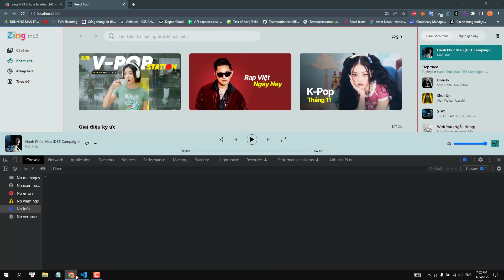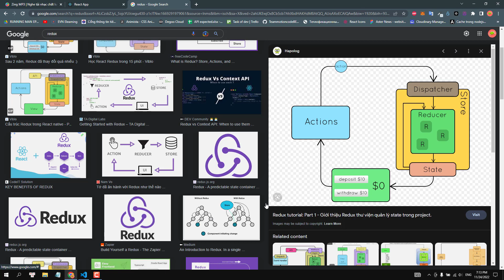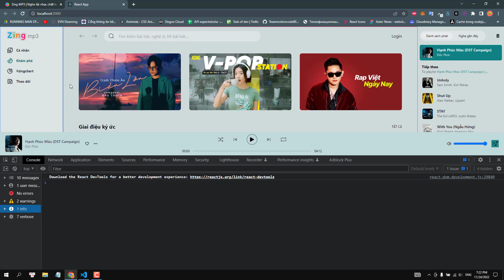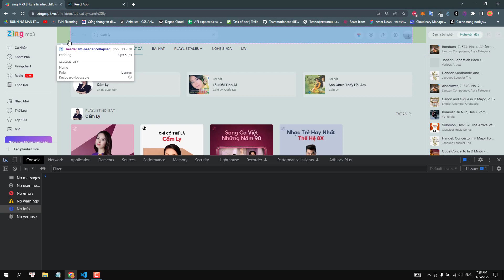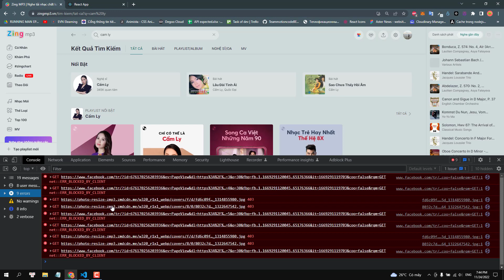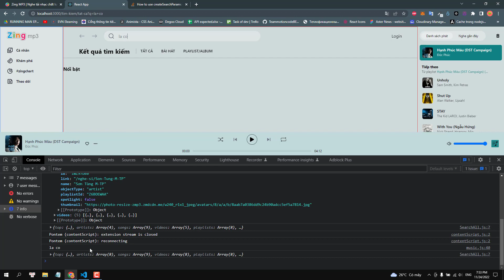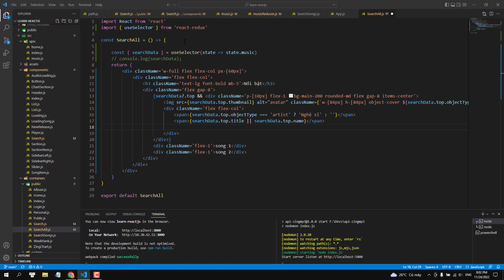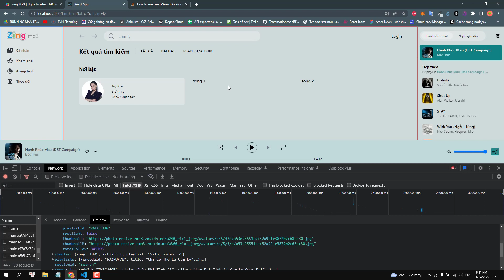[#35] Xây dựng chức năng tìm kiếm (2) | Tự học reactjs - Clone zingmp3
👉 Tui có nhận code các project đồ án hoặc website theo yêu cầu nha. Cứ inbox trao đổi ạ 🙏 Ủng hộ tui thì dô đây nha Server heroku url

Ae thấy hay thì cho mình ly cafe để lấy động lực nha